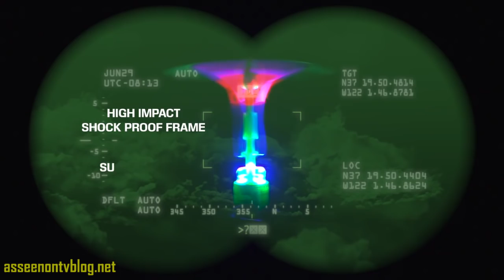Rocket Copters As Seen On TV Commercial | Buy Rocket Copters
Introducing Rocket Copters, the super bright, light up the night radical helicopters you can launch up to 120 feet! They’re insane, night time fun! Just hook it to the launch band and rocket your copter high into the sky. Watch the light show come alive with high intensity L.E.D lights that can be seen up to a half mile away!

OFFER DETAILS:
By ordering today, you'll receive your Rocket Copters set for just $14.99 plus $4.99 S&H!
This offer is covered by our 30-Day Money Back Guarantee less S&H. Sales tax will be applied to orders from CA, NJ and NV.
Included with your purchase of over $10 are 20 issues of Family Fun magazine, valued at $10. Purchases of over $20 come with 20 issues of Family Fun, a $10 value and 24 issues of Parents magazine, a $10 value. Purchase of over $50 come with 20 issues of Family Fun, a $10 value, 24 issues of Parents magazine, a $10 value, and 50 issues of Entertainment Weekly, a $20 value. Click
here for magazine rebate details. You will not be charged an additional amount for the magazine.

Interested in having us review your As Seen On TV item? We welcome review copies.